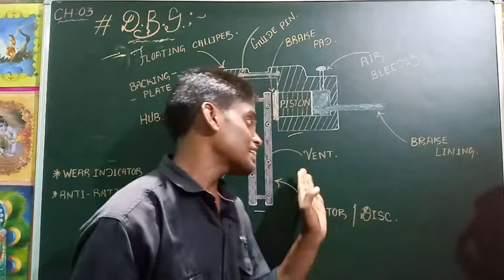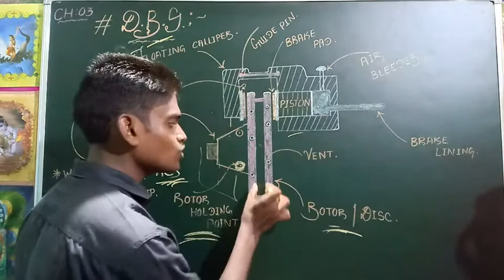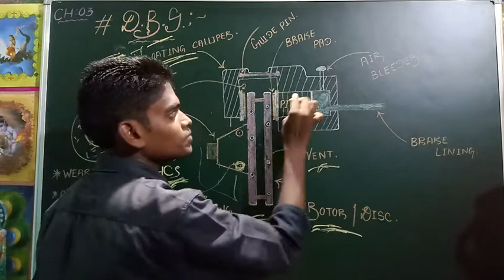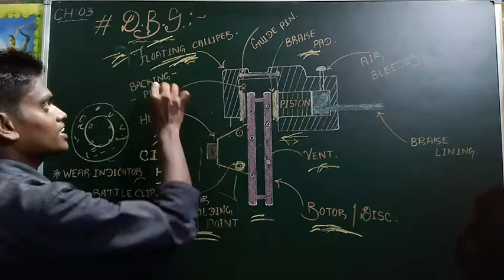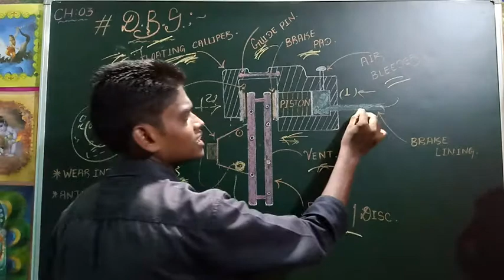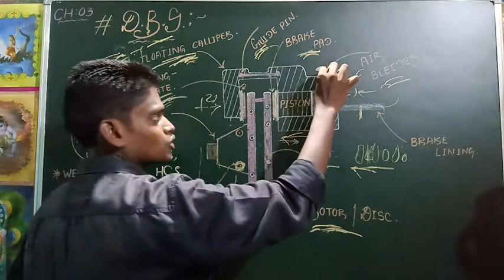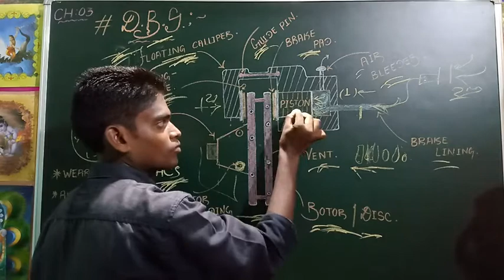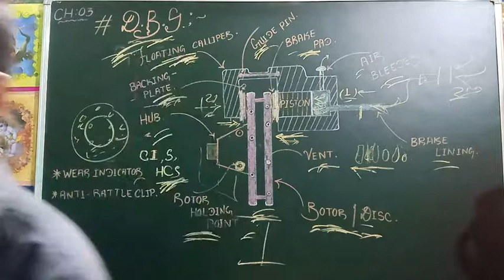WORKING OF DISC BRAKE. { 1.O }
KHAASH KARKE DISK BRAKE KAAM KAISE KARTA HAI ,, YAHI HUM SEEKH NE WALE HAI.